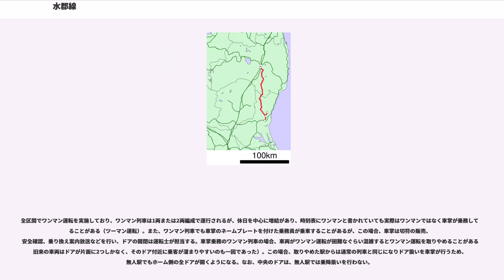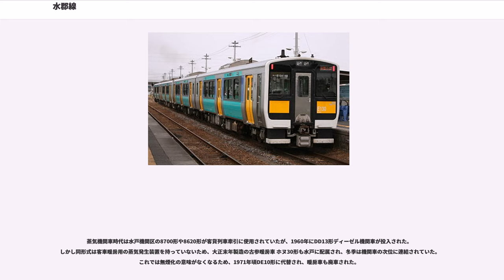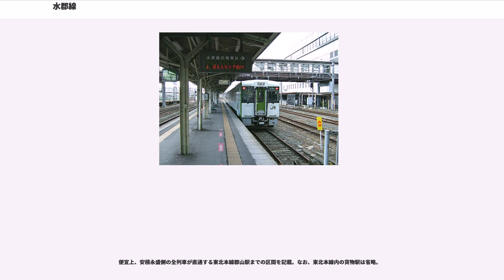水郡線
水郡線（すいぐんせん）は、茨城県水戸市の水戸駅から福島県郡山市の安積永盛駅までと、茨城県那珂市の上菅谷駅で分岐して茨城県常陸太田市の常陸太田駅までを結ぶ東日本旅客鉄道（JR東日本）の鉄道路線（地方交通線）である。奥久慈清流ラインという愛称が付けられている。

2014年4月1日から、水戸駅 - 常陸大子駅間・上菅谷駅 - 常陸太田駅間が旅客営業規則の定める大都市近郊区間の「東京近郊区間」に含まれている。また、水戸駅・上菅谷駅・常陸大宮駅・常陸大子駅・常陸太田駅でIC乗車カード「Suica」（相互利用可能なICカードを含む）利用可能駅となっており、これらの駅の相互間、またはこれらの駅と水戸駅以遠のSuicaエリアの駅との相互間で利用できる。線内ではこれらの4駅以外ではICカードは引き続き利用できないほか、安積永盛駅方面へのエリアを跨ぐ利用もできない。

安積永盛駅をのぞき東日本旅客鉄道水戸支社の管轄である。安積永盛駅は同社仙台支社の管轄であり、磐城守山駅 - 安積永盛駅間（水戸起点135 km地点。阿武隈川を挟んで東側）に支社境界がある。

水戸駅と安積永盛駅、それに直通運転先の郡山駅をのぞく線内全駅にトレインロケーションシステム「おしらせくん」が設置されている。

水戸駅を出ると、すぐに常磐線から分岐して北上する。この直後、台地を抜ける切り通しは水戸城の空堀を利用したものである。

この区間は水戸のベッドタウンであり、住宅地と農地が混在する平地を走行する。比較的こまめに駅が設置されており、駅間距離は1-2kmと短めの区間が続く。ほぼ国道349号と並行している。ただし、水郡線は旧道に沿って建設されたため、後から開通したバイパスからは離れており、バイパス沿線に多いロードサイド店等の利用には難がある（これは常陸大宮市の国道118号バイパスについても同様のことが言える）。このため、折からの利用者減も相まって水郡線沿線周辺の空洞化が課題となっている。また、当区間以北も含め駅に通ずる道路が狭いところも多い。なお、国道6号および常磐線まで5km強程度と比較的近くを走る地域もある。

水戸駅と上菅谷駅以外の駅はすべて無人駅であるが、この区間の無人駅にはすべて簡易自動券売機が設置されているため、列車に乗る前に乗車券類が買える（下菅谷駅はかつては簡易委託駅となっていたが、現在は無人駅となっている）。ただし簡易自動券売機も稼働時間が決まっている（概ね列車運転時間帯は稼働している）。また簡易自動券売機では当日の100キロ以内の片道乗車券しか発売していない。

上菅谷駅は水郡線の途中駅において乗車人員が3位（2010年度）となっており、本数が減る常陸太田駅や常陸大宮駅より少ない。

水戸 - 常陸青柳間の那珂川橋梁は過去の堤防が低い時代に架橋されたため、堤防を掘り下げた構造となっている。大雨の影響で那珂川が増水した場合は防水門で橋梁が封鎖され運休になりやすく、また那珂川橋梁が増水した河川の流れを阻害しているため、洪水・老朽化対策として隣接する水府橋と共に2011年4月10日完成予定で架け替え工事が行われていた。しかし、同年3月11日に発生した東北地方太平洋沖地震（東日本大震災）の影響で水郡線も不通となり、旧橋梁・新橋梁共に損壊を受けたために予定が変更され、線路を新橋梁経由に切り替えて同年4月15日に復旧した。

上菅谷駅で郡山方面と常陸太田方面に分岐する。常陸太田方面は太田支線・太田線などとも呼ばれているが、歴史的にはこちらの方が古く、上菅谷駅からは直進するルートとなっており引き続き国道349号とほぼ並走する。

主に朝夕の通勤・通学時間帯は水戸 - 常陸太田間の直通列車が運行されるが、それ以外の時間帯は上菅谷 - 常陸太田間の運行となり、水戸へ向かう際は上菅谷で乗り換える必要がある。

上菅谷 - 常陸太田間は、上下列車が行き違いできる交換設備をもつ駅がなく、終着の常陸太田駅も1面1線の構造であり、この区間には上下列車合わせて1本の列車しか入線できない。そのため朝夕の通勤・通学時間帯を含めて、1時間に1本の本数に留まる（昼間は約2時間空く時間帯もある）。この区間は主に農地が目立ち、駅周辺に小さな集落が広がるのみで、途中駅の利用者は多くない。ほとんどの利用者は常陸太田に集中しているが、常陸太田駅は水郡線のみが発着する駅としては乗車人員...